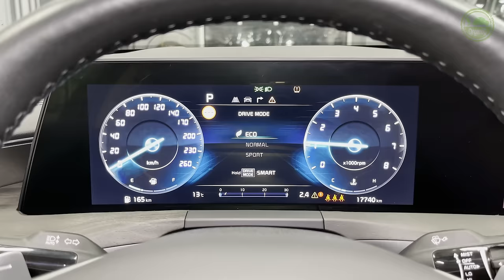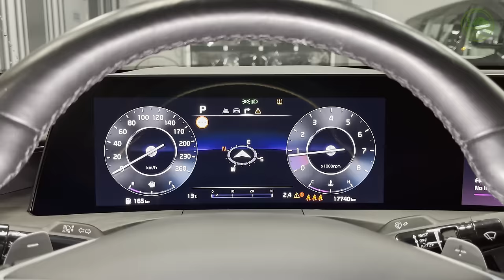2024 KIA K8 - Sound, Interior and Exterior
Kia K8 Visual Review